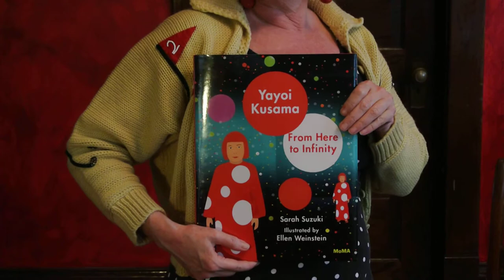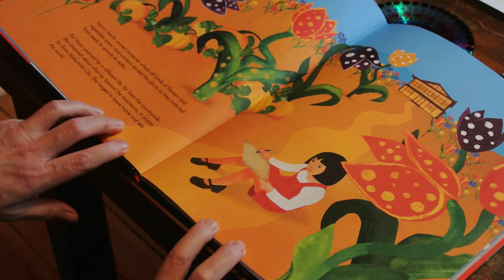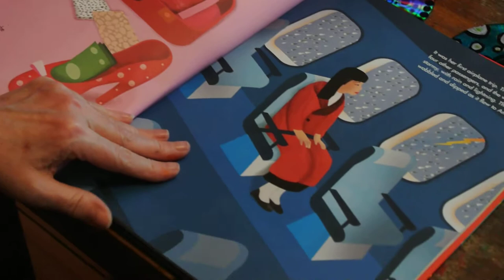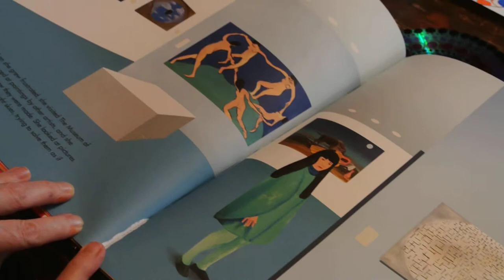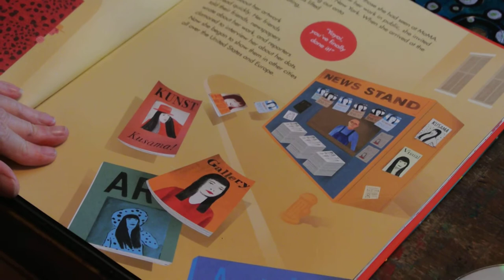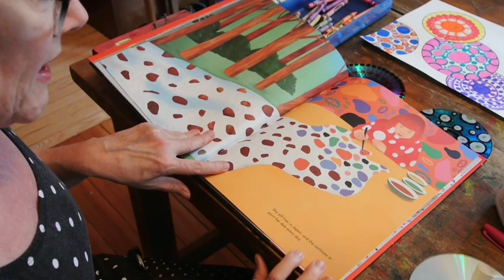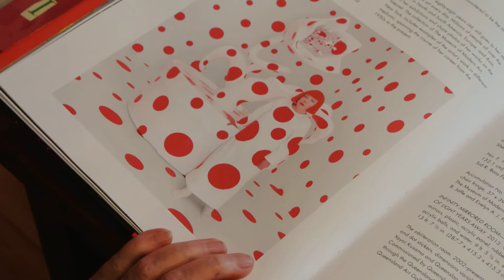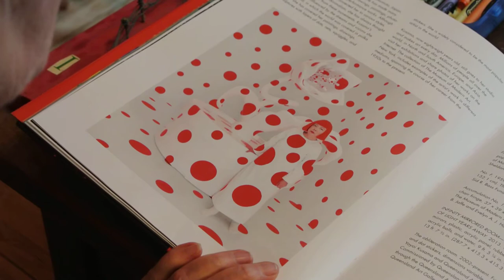Art wit Ms. Kate/Japanese artist Yayoi Kusama, art on CDs 4/3/2020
Today we will learn about Japanese artist Yayoi Kusama and her work with dots!  The we make a project inspired by her remarkable art work.